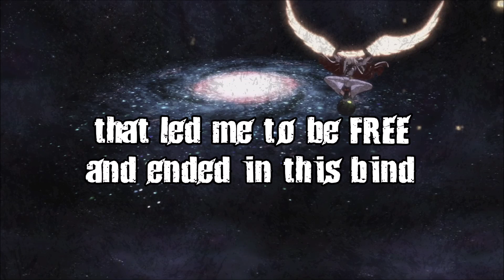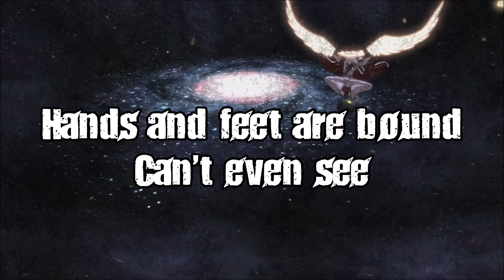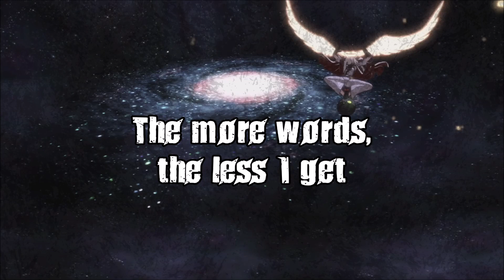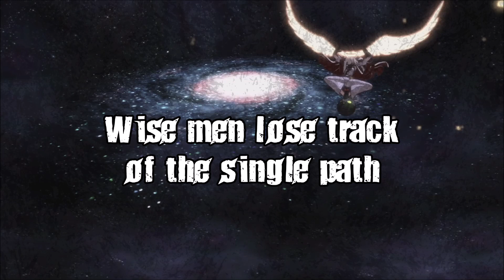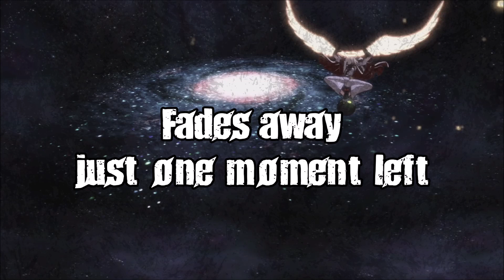Guilty Gear - Sky Should be High